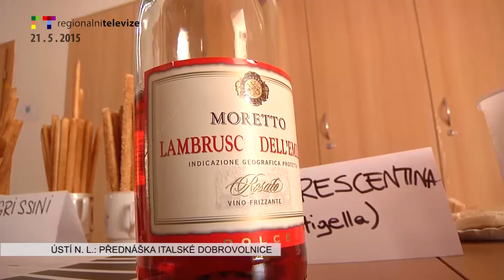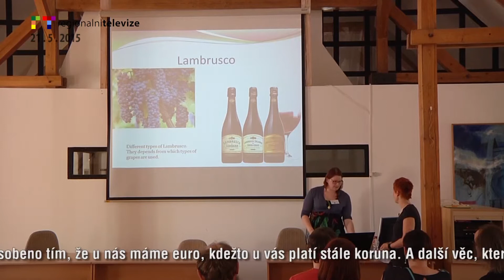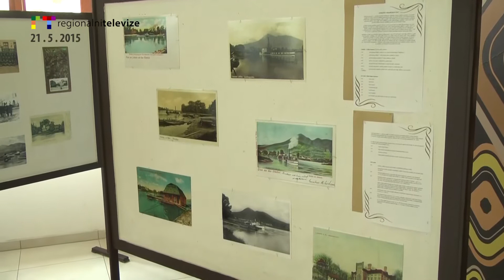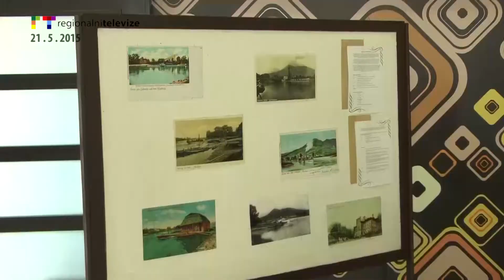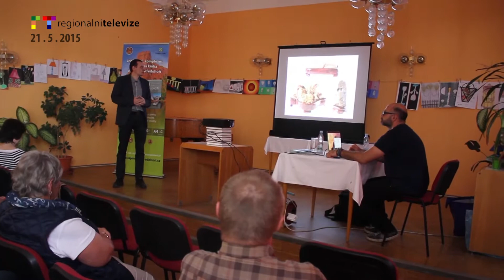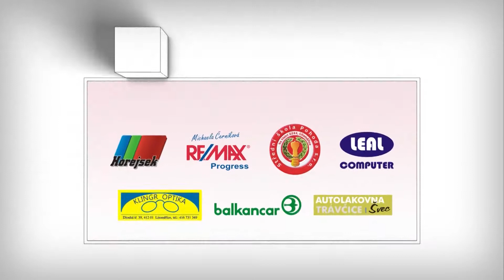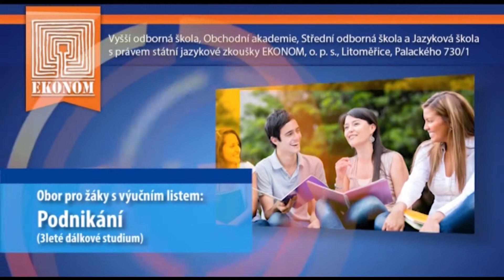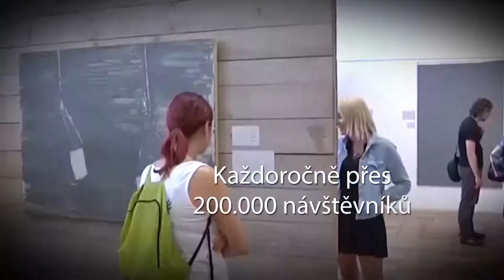LITOMĚŘICKO/ ÚSTÍ N. L.: Reportáže 21. 5. 2015